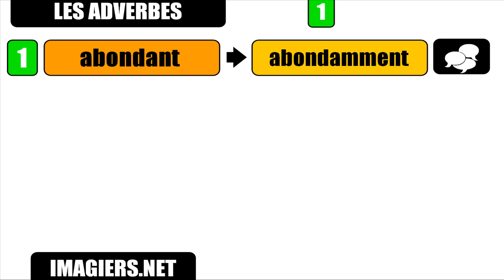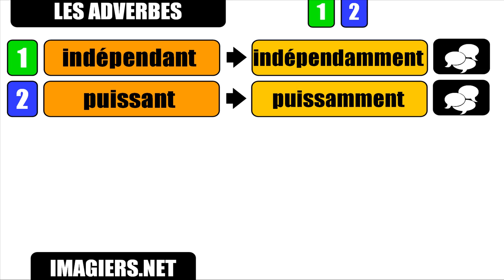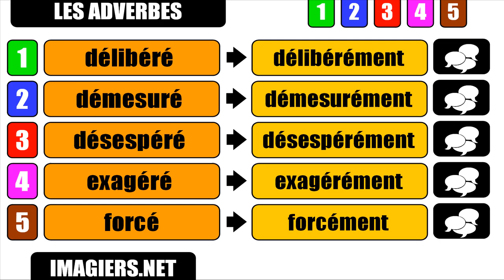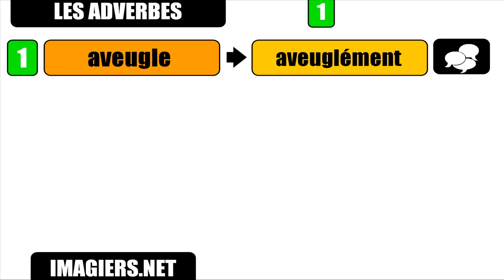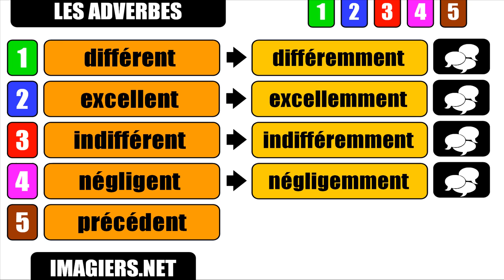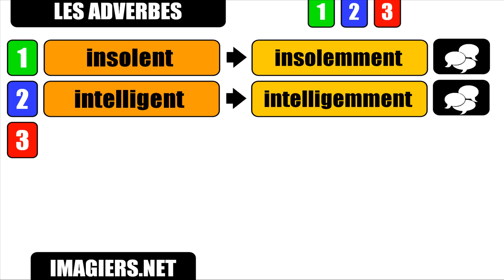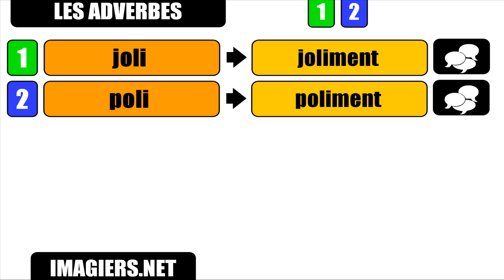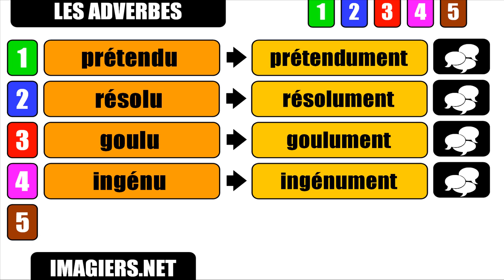เรียนภาษาฝรั่งเศส # Les adverbes